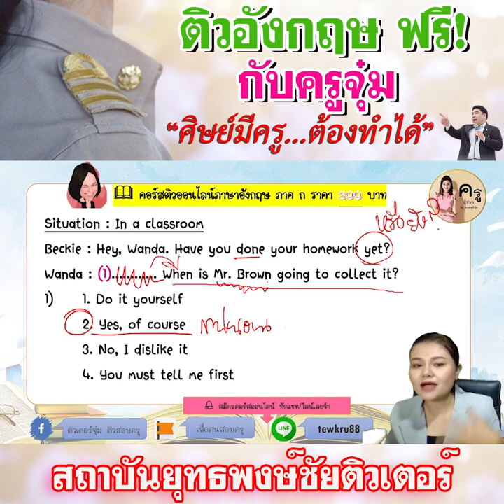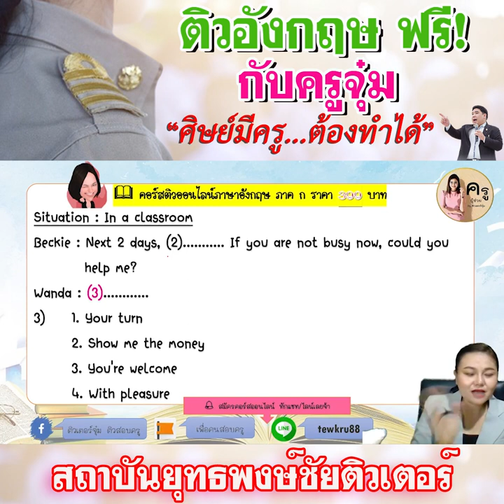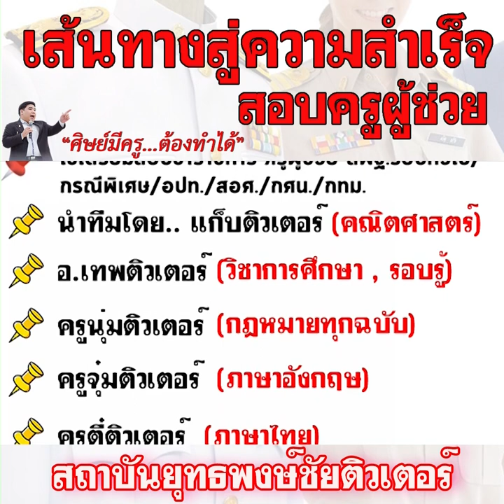📌ฝึกทำ Conversation ใครคุยกับใคร และคุยเรื่องอะไร ??